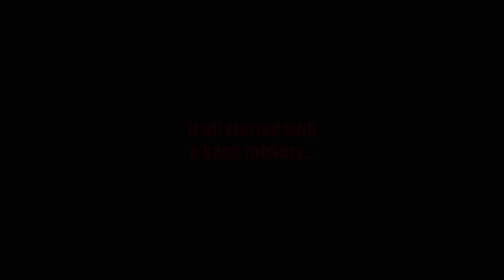Car Chase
A short car chase created in a day